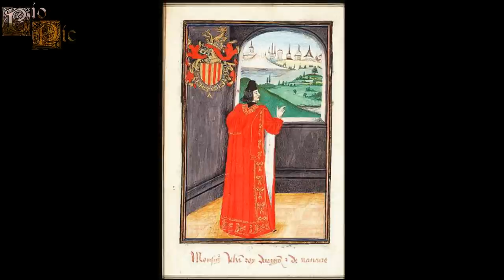Juan II de Aragón, "El grande o Juan sin Fe", el padre de Fernando el Católico.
Juan II de Aragón fue un rey que tuvo que lidiar con muchos problemas a lo largo de su reinado debido a su gran ambición y al desagrado que sentía por los hijos nacidos de su primer matrimonio se inició una Guerra Civil en Navarra y posterior estalló otra en Cataluña. Juan se vería sólo y sin apoyos, aquello le empujó a intentar un ventajoso matrimonio entre su hijo el príncipe Fernando con la princesa Isabel, los cuales se acabarían convirtiéndo en los conocidos Reyes Católicos.